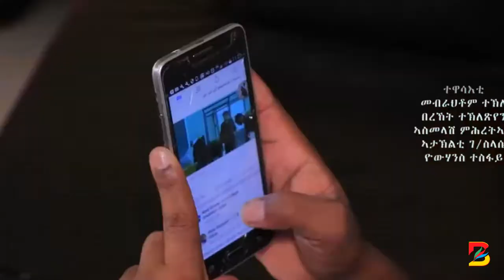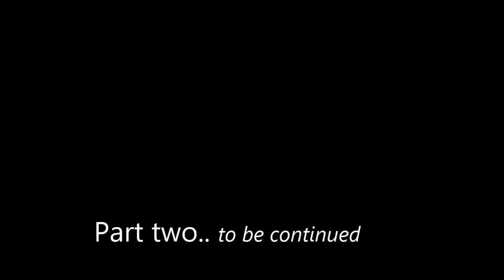Eritraen Comedy 2018 ሕማቕ ኣለኹ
By Zemkael Meles